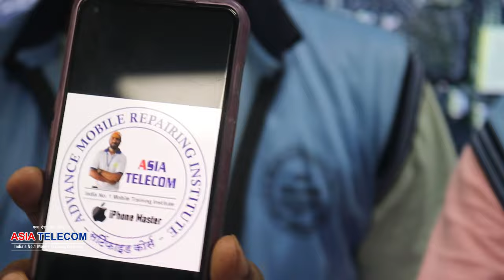NO Booting, Dead Phone Data Recover New Trick To Clean And Work Safe ( Black Pasted CPU ) 🎖️